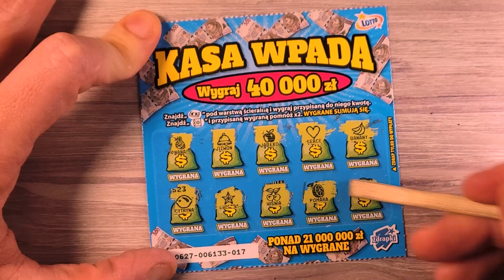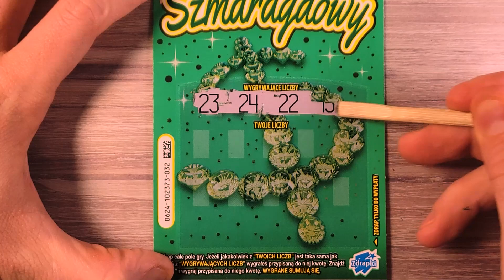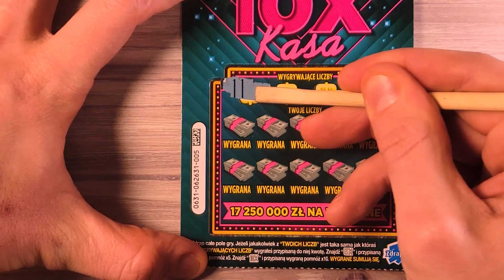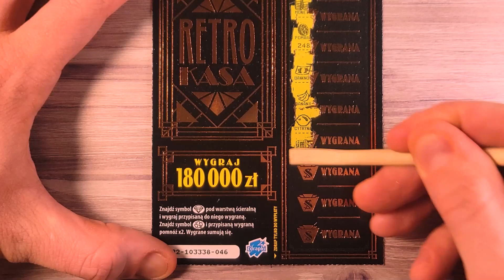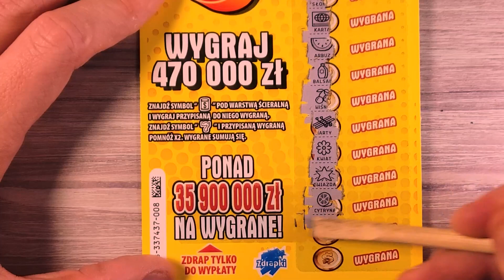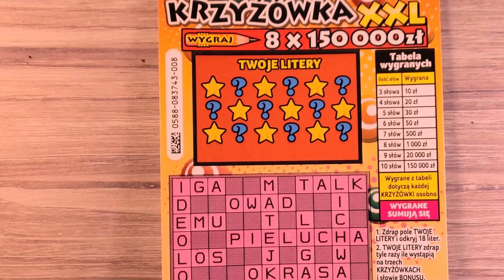zdrapki lotto 🤑😱 MIX za 50 ZŁ 😱🤑 ładnie 👍👍👍 9 SŁÓW